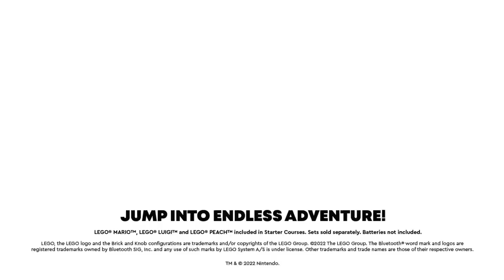New LEGO Super Mario this summer now available